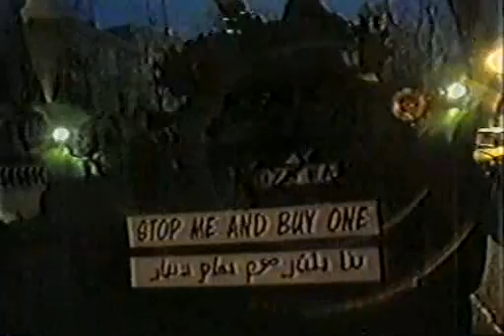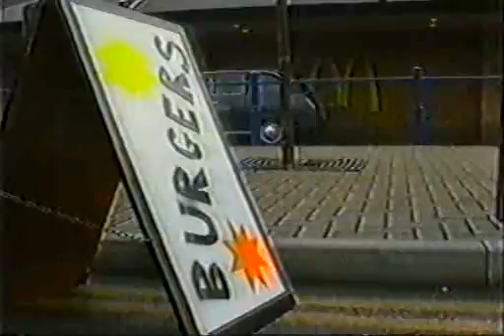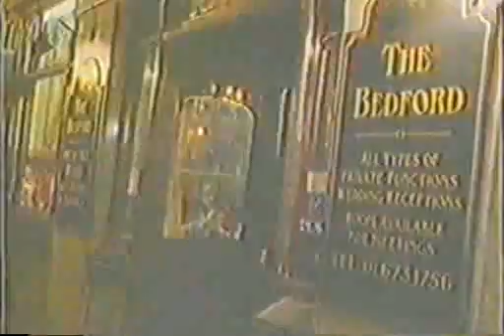Mark Thomas Comedy Product S01E02 - ECGD and McDonalds